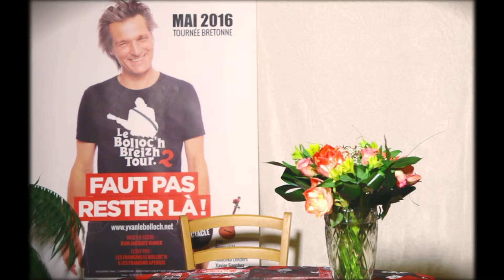Yvan Le bolloc'h et son Le Bolloc'h Breizh Tour 2 (teaser 1)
Yvan et ma Guitare s'appelle revient à nouveau sur les routes de Bretagne. Olé !